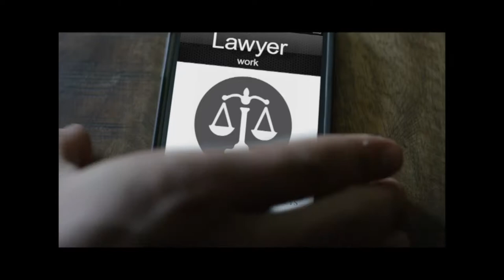BHS Girls Basketball vs. Barnstable 12-22-17